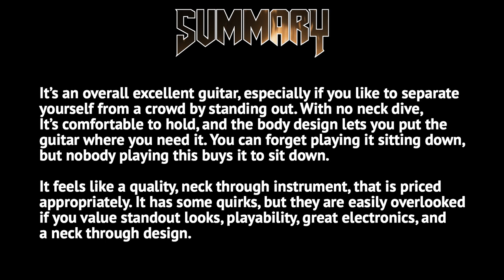BC Rich 2020 Warbeast Demo / Review | HGHR - By Jesse Billson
Here's a demo and review of the BC Rich Warbeast for episode 1 of
HGHR - Hottest Gear in the Hottest Room, by me. Jesse Billson. Duh!

It's an excellent instrument, with some quirks, and I'm giving my honest opinion on it.

I am NOT endorsed by BC Rich. I'm a fan of the brand and I bought this guitar.
Full disclosure, I was a B.C. Rich Endorsee in 2011, but the company has changed hands many times since then. I had opportunities, to sign with other brands, but I never felt right about it, as I was in the process of changing career from a live performing musician, to a studio player, songwriter, engineer. Now you see me playing these guitars because I like them. These days I make a bunch of music for commercials, trailers, movies, etc, and I still produce an artist or two. These videos are an excuse for me to do what I want, buy cool gear that I like, and have the creative fun and freedom that I always wanted to have when I was a kid. Thanks for being here with me!

Signal Chain
B.C Rich - Warbeast Extreme
Kemper - STL Tones - Lasse Lammert Secret Profile
Universal Audio X6 - Helios 69 plugin on Unison, basically just boosting the signal
Waves Renaissance Axx on guitar buss

BODY SHAPE
Warlock Extreme
CONSTRUCTION
No heel Neck-Thru body
BODY WOOD
Mahogany "Nyotah Palaquium"
SIDES
Abalone Binding
BODY FINISH
Matte Black with full Abalone binding
ORIENTATION
Right Handed

NECK SHAPE
Shredzilla Ultra Slim Countour with Satin Finish For Speed
NECK WOOD
5-piece Maple/Wenge neck for stability
SCALE
25.5"
TRUSS ROD
Dual Adjust
HEADSTOCK
Beast Headstock with Abalone Binding

MATERIAL
Indian Ebony fretboard
RADIUS
14-degree
FRET SIZE
Extra Jumbo
NUMBER OF FRETS
24
INLAYS
Extreme Abalone inlay 12th fret
NUT
Floyd Rose Locking
NUT WIDTH
1.625”

BRIDGE TYPE
Locking
BRIDGE DESIGN
Floyd Rose 1000 Series
TUNING MACHINES
Grover Rotomatic 18:1 ratio
COLOR
Black

PICKUP CONFIGURATION
Dual Humbuckers
NECK PICKUP
Fishman® Fluence Modern Humbucker Alnico neck pickup pickup, Made in USA
BRIDGE PICKUP
Fishman® Fluence Modern Humbucker Ceramic bridge pickup, Made in USA
PICKUP TYPE
Direct Mount Humbuckers
ACTIVE EQ
Yes
CONTROL LAYOUT
1 x volume (push-pull voice selector) 3-way toggle and push button kill switch
KILL SWITCH
Yes
SPECIAL ELECTRONICS
25K Audio Taper pots

STRINGS
D'Addario NYXL0946
NUMBER OF STRINGS
6
SPECIAL FEATURES
No Heel Shredzilla Neck cut for easy access to the 24th fret
ACCESSORIES
Locking Straplocks Included
COUNTRY OF ORIGIN
Korea